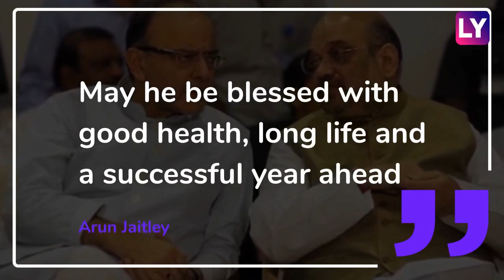Amit Shah Birthday: Narendra Modi, Other Leaders Wish BJP President on His 54th Birthday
On the 54th birthday, Wishes poured in for Bharatiya Janata Party (BJP) President Amit Shah on his 54th birthday today.  Prime Minister Narendra Modi and other BJP leaders wished the BJP Chief For His Long and Healthy Life